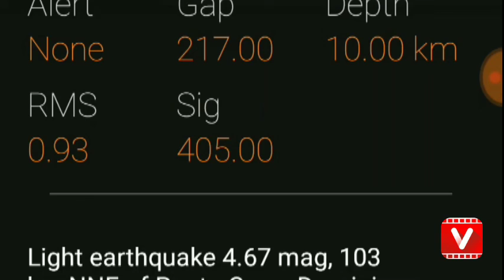Tracking Heavy Rain In Houston,TX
Is All Around Texas To Mississippi

New Intro By Vlog Star